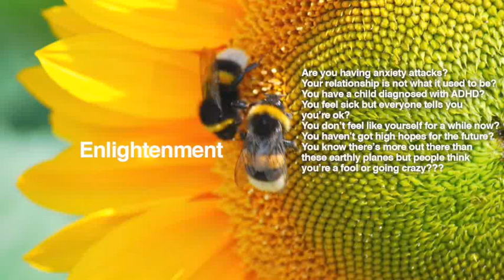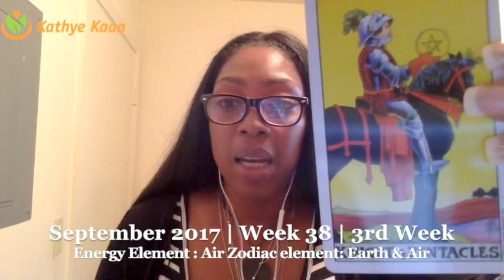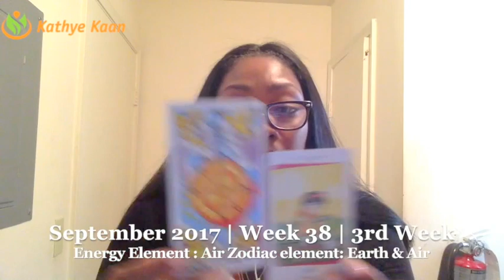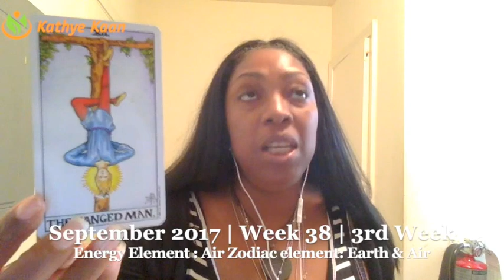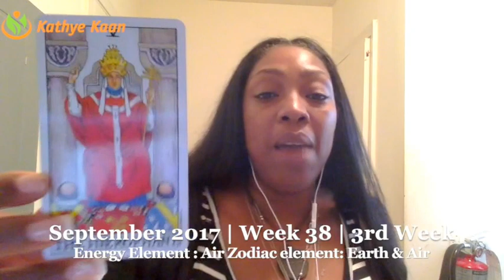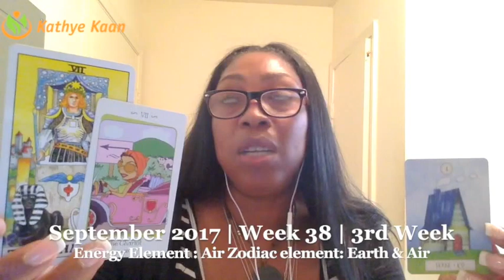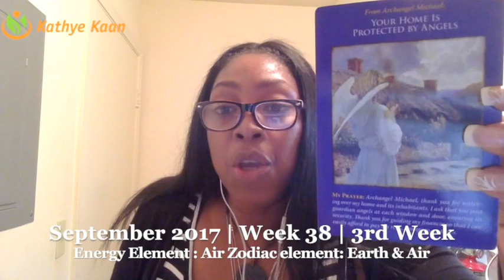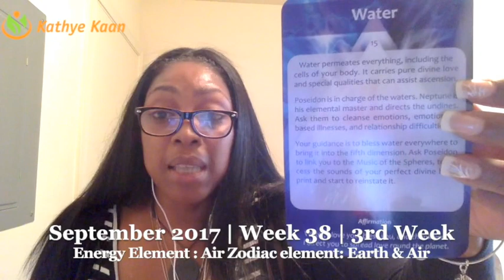HAPPY BIRTHDAY VIRGO LIBRA Reading Psychic Tarot Horoscope | Week 38 | 18 - 24 September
VIRGO LIBRA HAPPY BIRTHDAY Reading Psychic Tarot Horoscope | Week 38 | 18 - 24 September